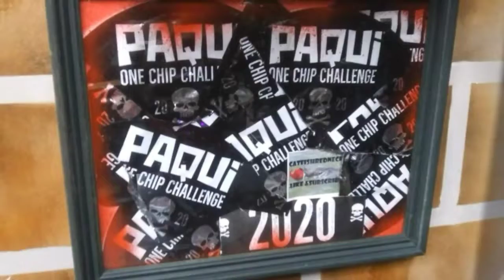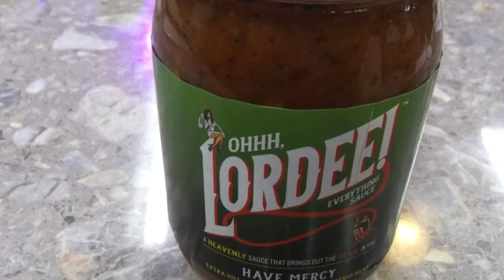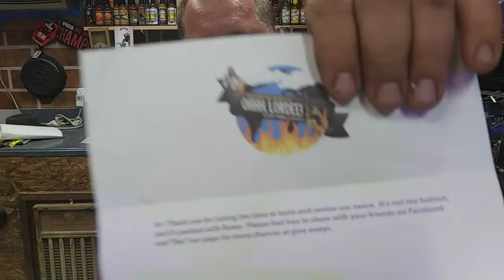OHHH LORDEE everything sauce review ( have mercy )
Very intresting and tasty sauce. Love how its name comes from the two owners. lori (LOR) and Denise (dee) lordee

Waynesville IL 61778

2021 Catfishredneck Studios!
this video may not be used in whole or part without permission